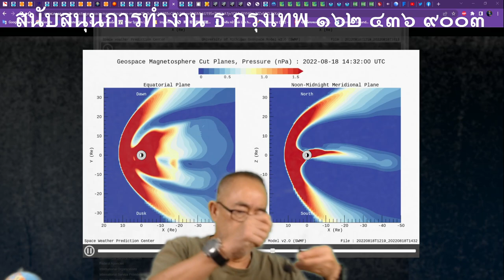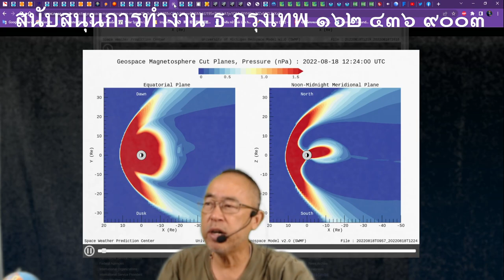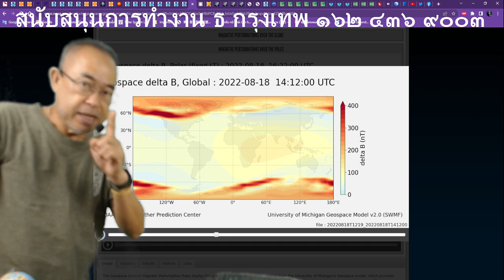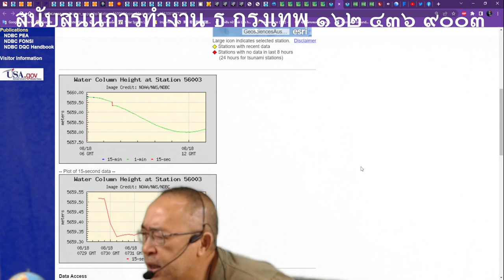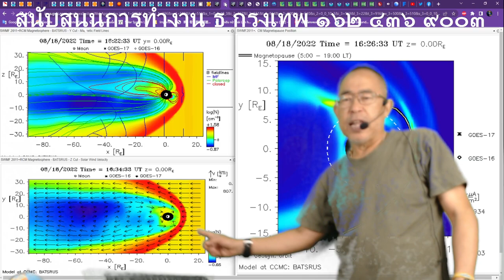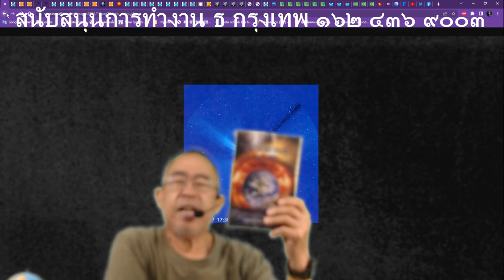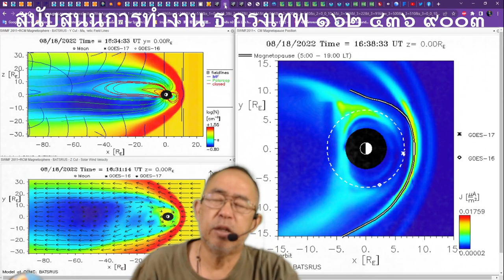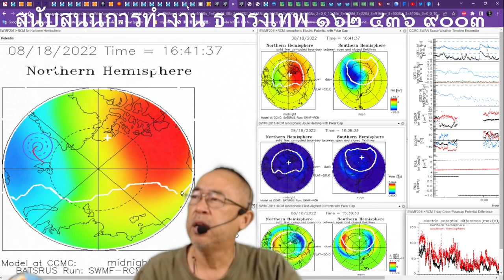๑๘๐๘๖๕๒๓๐๐ พายุสุริยะจากดวงอาทิตย์เราหรือ ? องศาโลกเอียงไปเรียบร้อยแล้ว